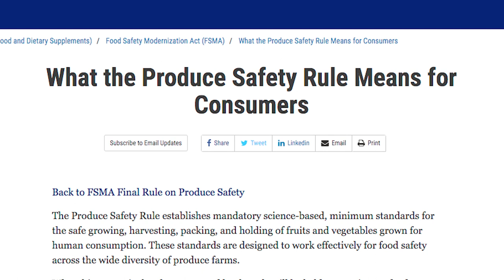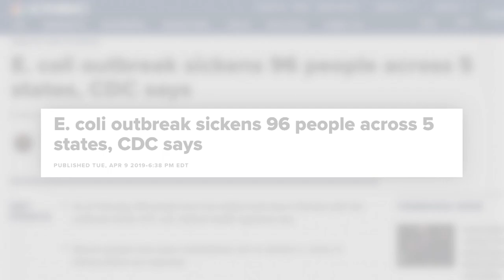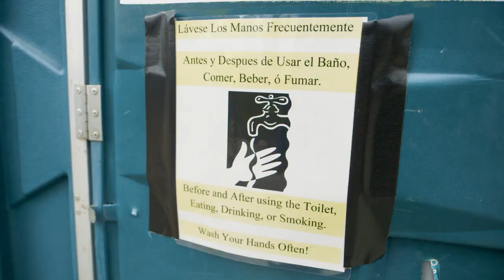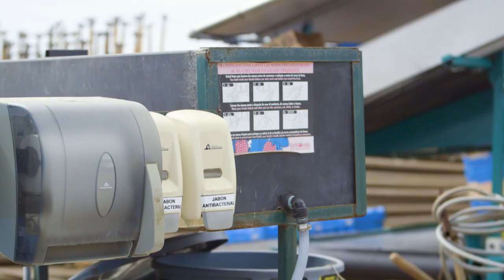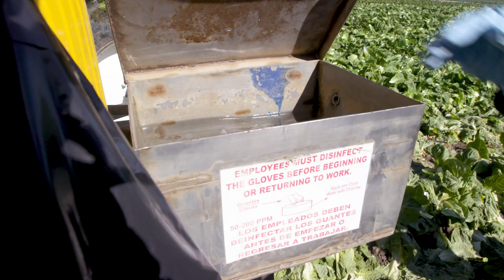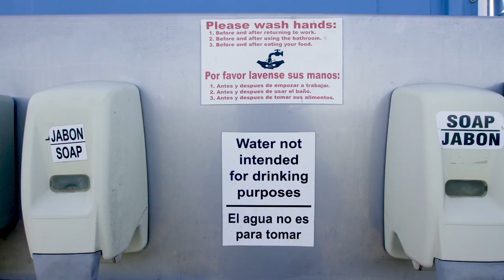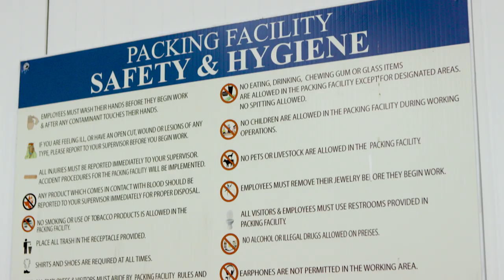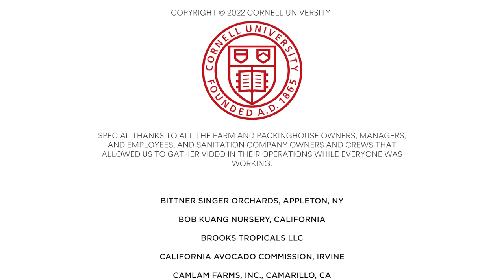Fruit and Vegetable Food Safety Training Video for Field Employees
Safely producing fruits and vegetables requires everyone involved in planting, growing, harvesting, packing, and transporting fresh produce to understand food safety practices, as well as commitment from company owners and managers.  This video was developed to support fresh produce growers as they implement employee training to reduce risks during fruit and vegetable production. It is intended for all farm employees, but especially focused on those employees that work in the field harvesting and packing fresh produce. Employee training is not only important for ensuring the microbial safety of fresh produce, but for meeting buyer food safety requirements, third-party audit requirements, and for being compliant with the Food Safety Modernization Act (FSMA) Produce Safety Rule.  One of the requirements of the Produce Safety Rule is that those working with fresh produce must receive annual training on food safety practices, so this video was created just for them!

This work is supported by the Food Safety Outreach Program Grant No. 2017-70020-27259 from the USDA National Institute of Food And Agriculture. Any opinions, findings, conclusions, or recommendations expressed in this publication are those of the author(s) and do not necessarily reflect the view of the U.S. Department of Agriculture.